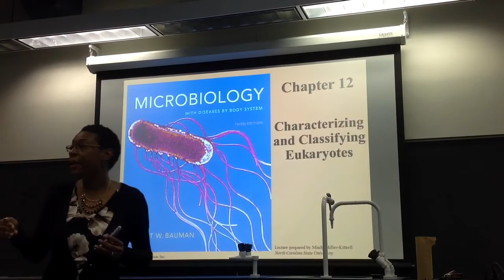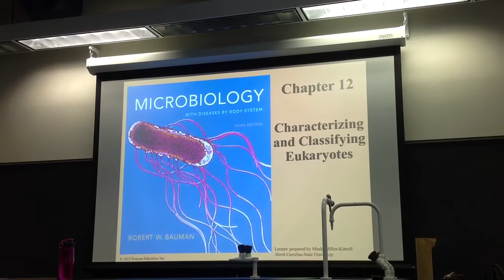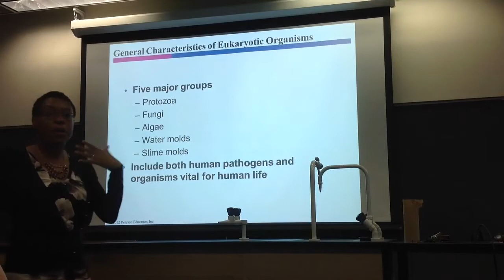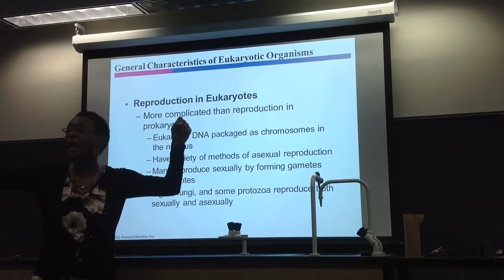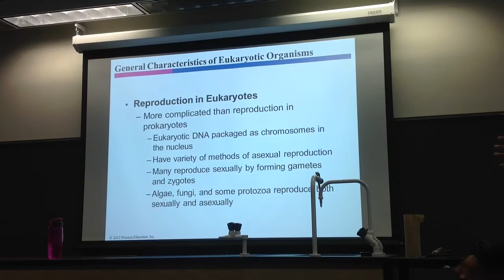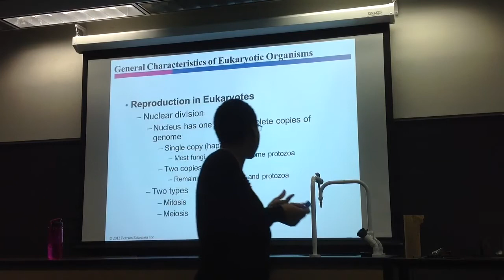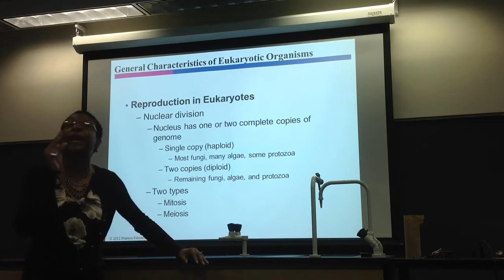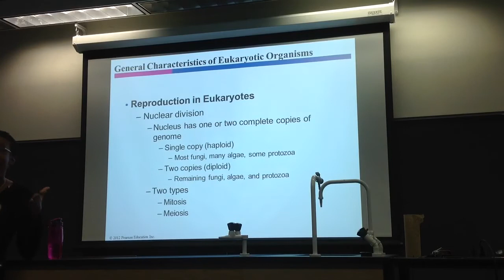Dr. CY's Microbiology Chapter 12 Lecture Part 1-A HD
Dr. CY's Microbiology Chapter 12 Lecture beginning of Chapter 12 in HD